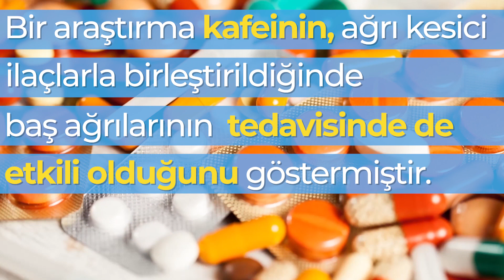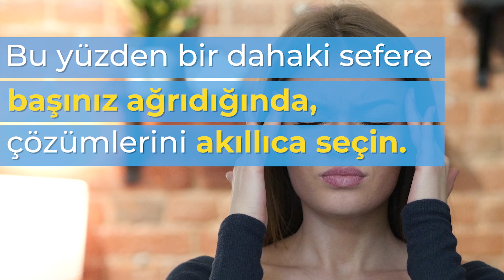Kafein baş ağrısına iyi gelir mi?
Kafein baş ağrınızı geçirebilir yada başınızın daha çok ağrımasına sebep olabilir. Bu iki ihtimal de mümkün.
Peki sizin için hangisi geçerli?